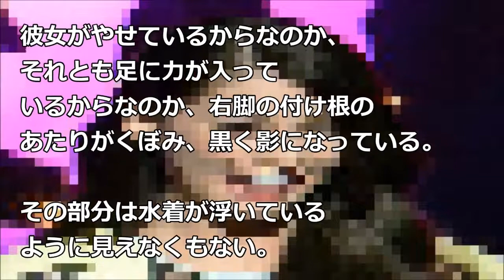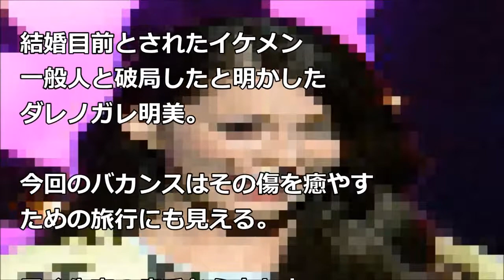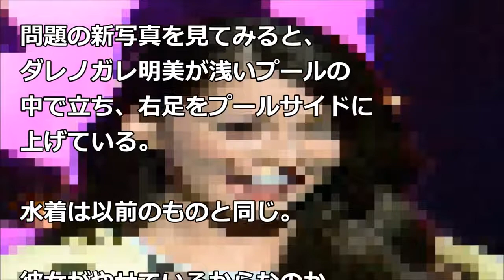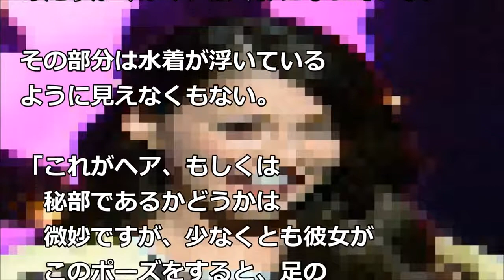やっぱり見えてる！？ダレノガレ明美、最新ショットでも水着の脇から秘部が！